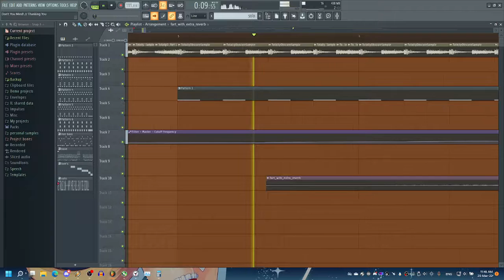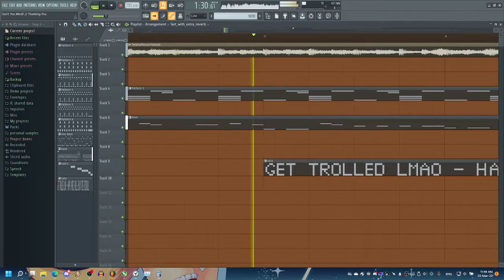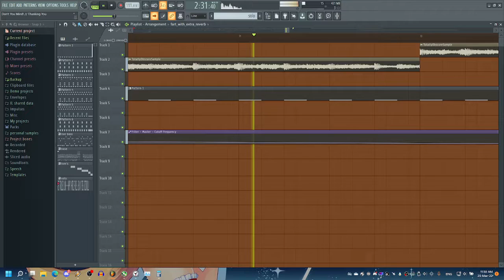blanknam3d - Don't You Mind! // Thanking You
a scrapped track from Meipuru - thought it didn't fit the album, sounded too close to french house. but i still wanted to release it.

wasn't sure about just throwing it in EXZEDRA either, felt like releasing it as a single. but I never got around to making cover art for it.

so I just said fuck it and released it as is!

if you made it this far, you've already realized this is all bullshit & I purely made this to rickroll you. get trolled. also you will only be able to download this on Audius for free - i refuse to let anyone pay for something I literally put together in less than a day, and if you wanna be sure it exists forever reupload it to archive.org lmao